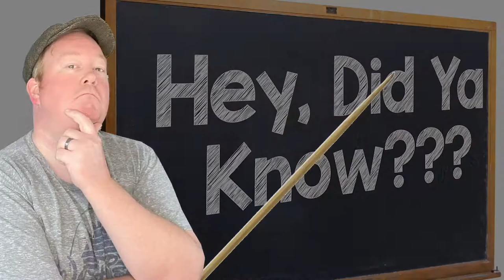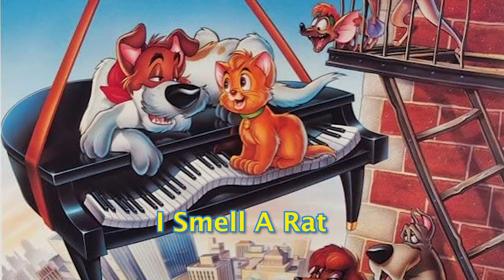The Making of OLIVER AND COMPANY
Today on Animator Talk, we discuss The Making of OLIVER AND COMPANY.  We will delve into the history of the creative process in making this animated piece, and some of the troubles on the way.  To me, Animation isn't a kid's medium, though we commonly use it for children's programming.  The stigma has been lessened over the years, but we still have a way to go.  So, come join me in appreciating animation for the wonder that it is.

If you know any budding artists who are looking for some drawing tutorials or virtual lessons, feel free to check out my sister channel "Cartooning with Paul" There, I show how to draw your favorite cartoon characters, step by step.

🔵ATTRIBUTION 🔵

Walt Disney Pictures. Oliver & Company. November 18, 1988
McDonald’s Corporation. November 1988